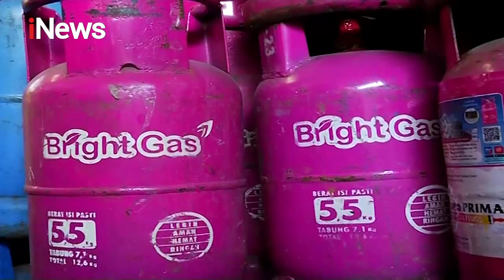Akan Diganti Bright Gas, Pertamina Tarik Gas Elpiji Biru 12 Kg - iNews Siang 13/11